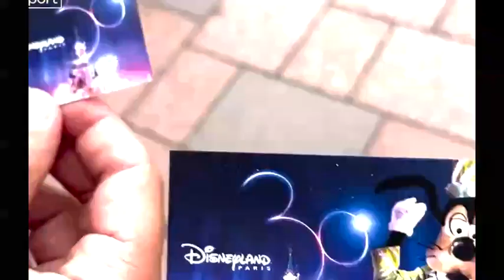- Fox Flashful NewsCroqued Monsieurs 15 The Final Ride